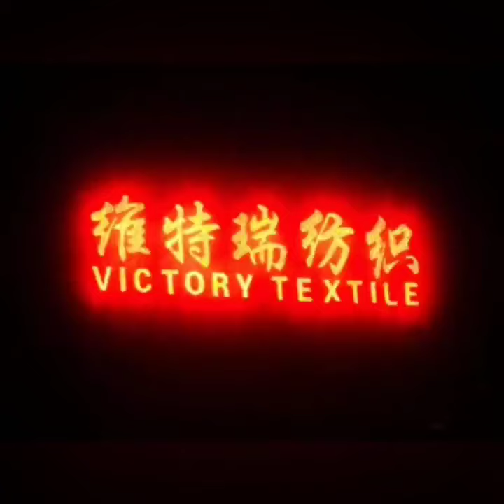Knit Weft Jacquard Towel Cloth 80 Cotton 20 Polyester 3D Emboss Dobby Terry Fabric for Garment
Knit Weft Jacquard Towel Cloth 80 Cotton 20 Polyester 3D Emboss Dobby Terry Fabric for Garment Bathrobe Shoes 提花CVC毛巾布单面提花毛圈毛巾布提花涤棉CVC8020毛巾布服装面料